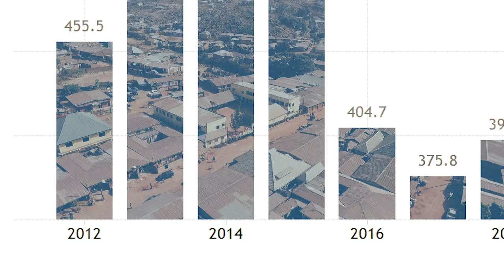Burukutu | Northern Nigeria Homemade brewed from guinea-corn and millet.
Burukutu or BKT for short is widely consumed as food; because it is thick and heavy mostly in the rural areas of Northern Nigeria and poor urban neighborhoods.
Not sold for persons under the age of 18.